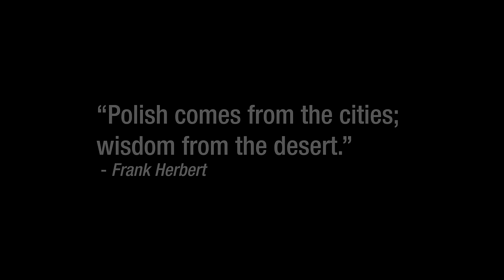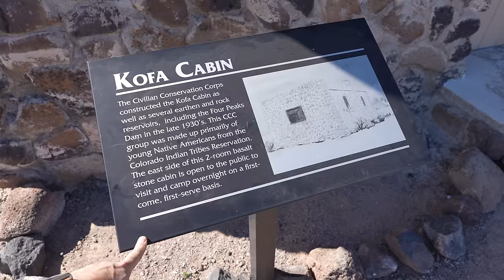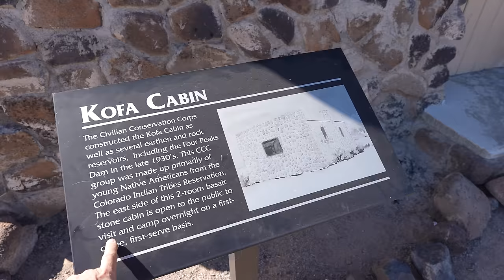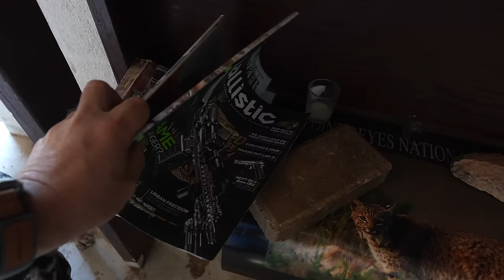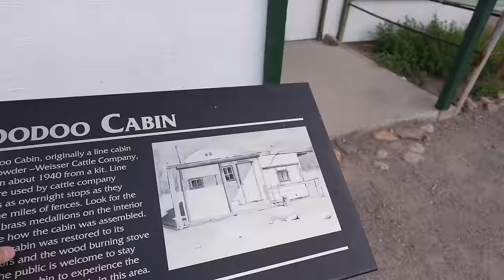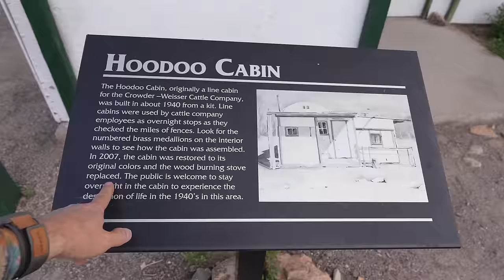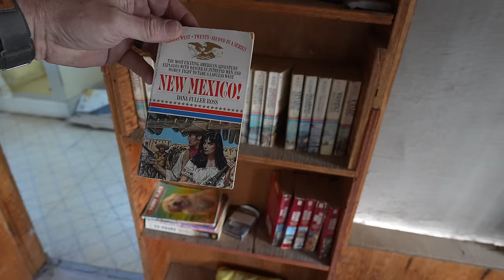Mysteries of the Desert - Solo Overlanding the Sonoran Desert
The desert is filled with mysteries! As l continue my solo overland journey through the Sonoran Desert I find mysteries and oddities and some really cool things along the way..